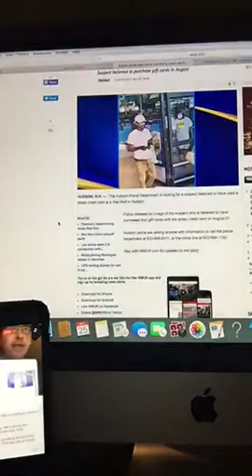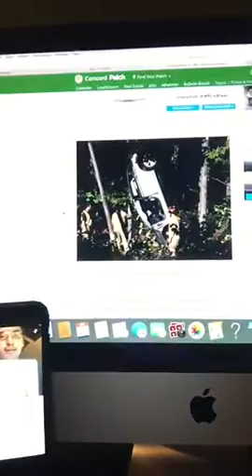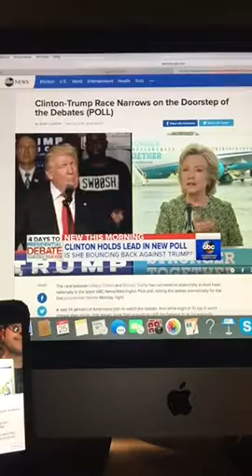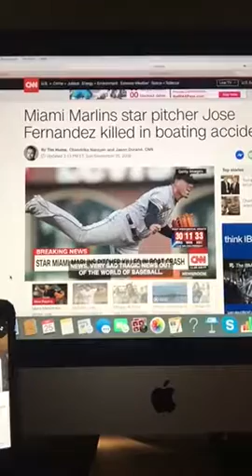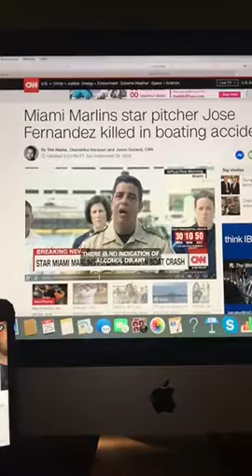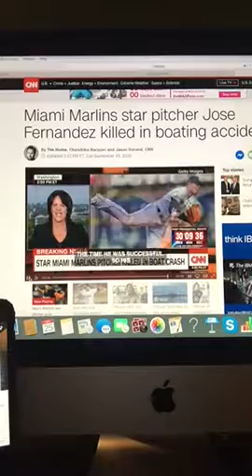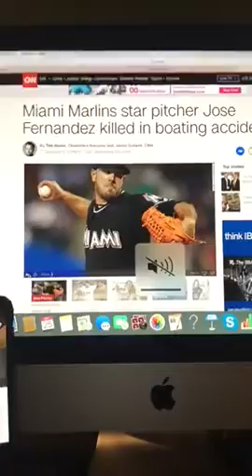The Riley King Newscast